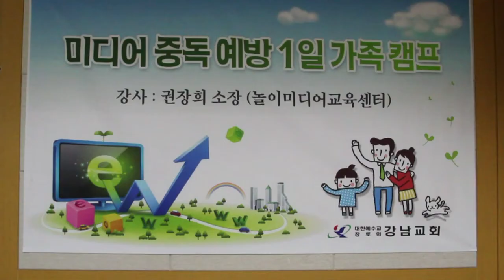قلق في كوريا الجنوبية في ظل الإدمان على الهواتف الذكية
يحذر كيم نام-هي طلاب كوريا الجنوبية من مخاطر الهواتف الذكية التي يعتبر انها تشكل نوعا من الادمان لدى الاطفال في بلد ينتشر فيه استخدام شبكة الانترنت على نطاق واسع. تقرير مسجل. رانيا سنجر